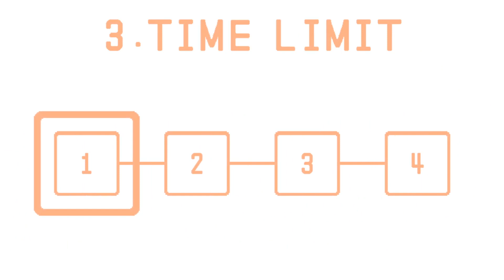I Finally Have Useable Footage | Pico Park w/friends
Why are you still here? Leave, weirdo.